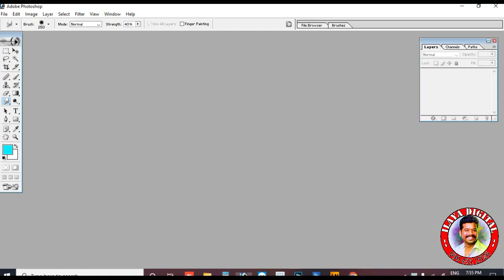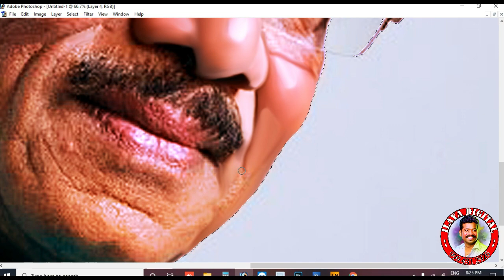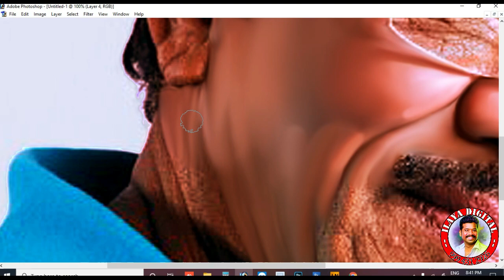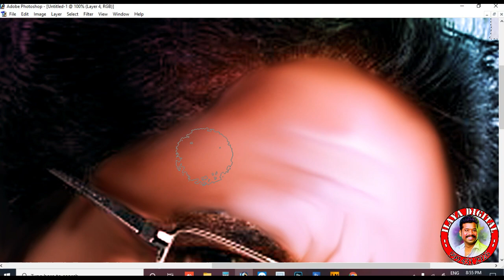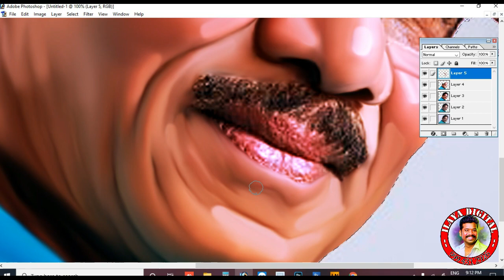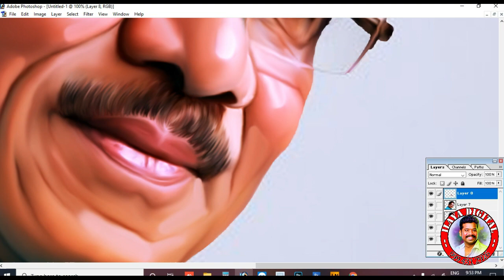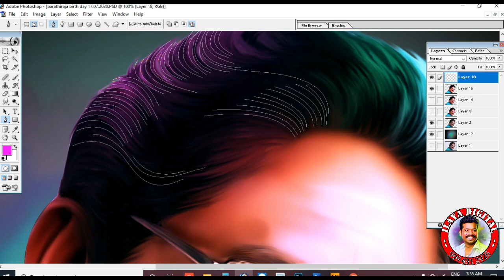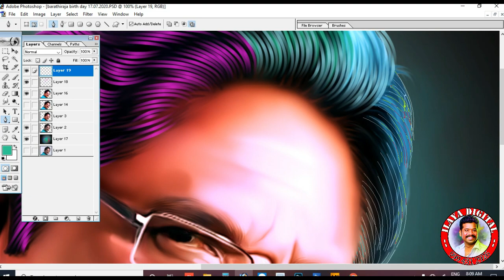New Director Bharathiraja / Digital painting / Full Video ...